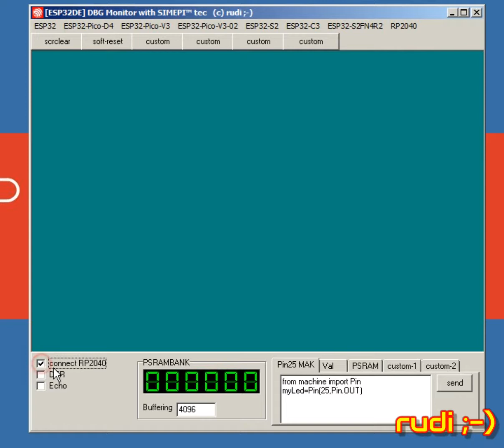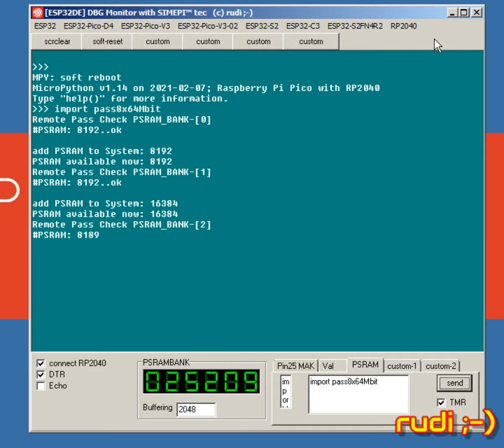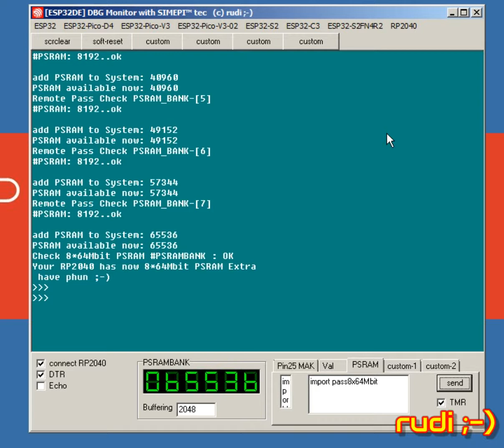PSRAMBANK 8x64Mbit Test on RP2040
PSRAMBANK 8x64Mbit SOIC-8 PSRAM
we test our PSRAMBANK which we also use for the ESP-32 / ESP32-S2
on the new RP2040.

Buffering is longer cause we send this time all 64MBit from the Host, we get it and we check it on RP2040, we send back,  we get and we check it again on Host, 4-passes between a RP2040 and a win Desktop. Live-Recording.
Buffering was 2048 - it is usefull to balance the timing and acting.

Used for this:
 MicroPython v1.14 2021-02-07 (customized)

~video not listed~
RP2040 * engineering * PSRAMBANK